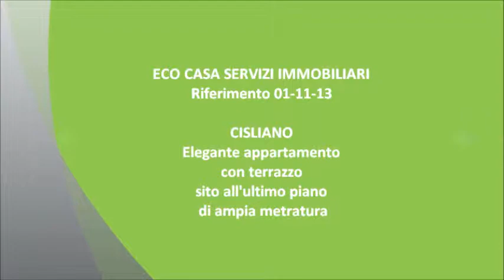Rif. 01-12-13 - eco casa vende appartamento cisliano (MI) 3.wmv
CISLIANO - In palazzina residenziale ben curata, appartamento sito all'ultimo piano di ampia metratura. La palazzina è stata completamente ristrutturata qualche anno fa e oggi si presenta in ottime condizioni.
L'appartamento in questione è cosi composto: ingresso, soggiorno, cucina abitabile, disimpegno, due ampie camere, bagno e due balconi. Possibilità box auto singolo!

RISCALDAMENTO AUTONOMO!